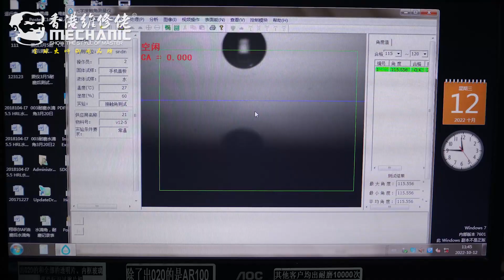MECHANIC tempered glass series for phone